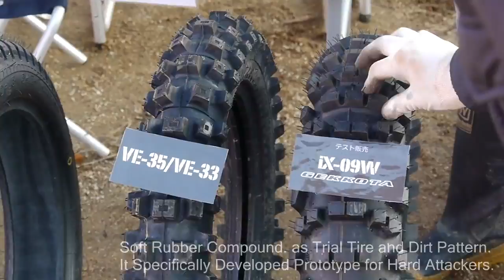2012 Nov.18 CGC IKENOTAIRA GEROSAWA ENDURO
さわやかクラス、尺が短くてスイマセン。　映ってない人、字幕無い人スイマセン。　入賞なのに編集漏れな森さん浦田さん他トップランカーの皆さんホント申し訳ない。